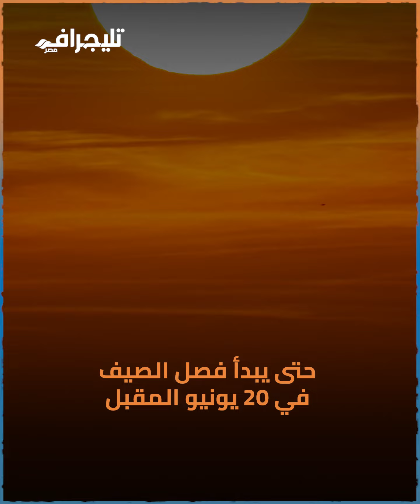دقوا الشماسي.. موعد بدء التوقيت الصيفي 2024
"تليجراف مصر".. صحافة تليق بك